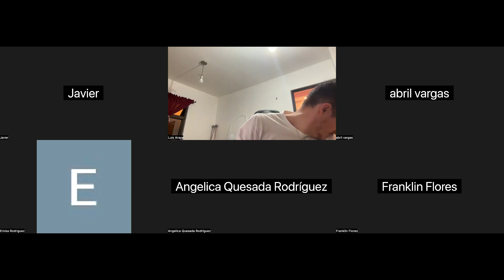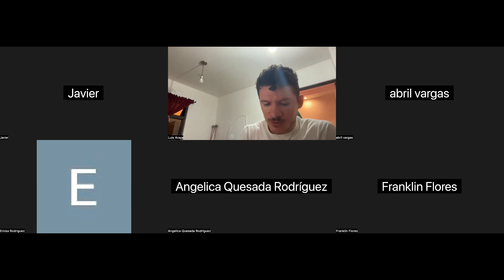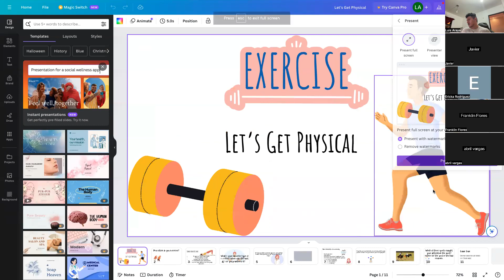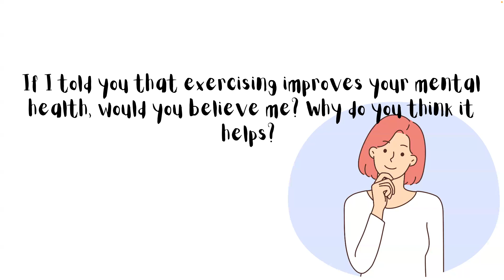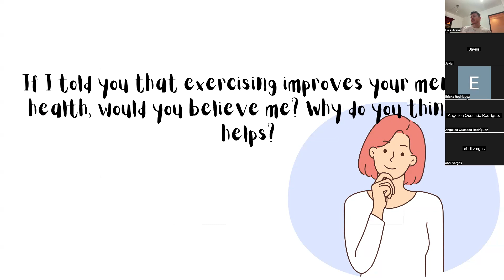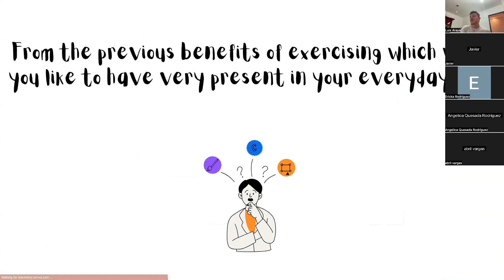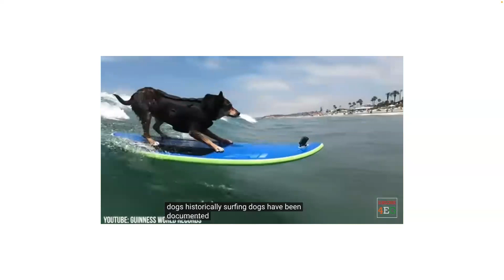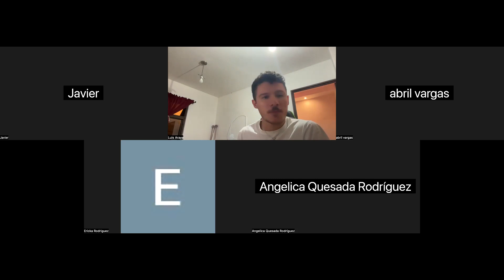FundaTEC 2023: Level 3 Class #4